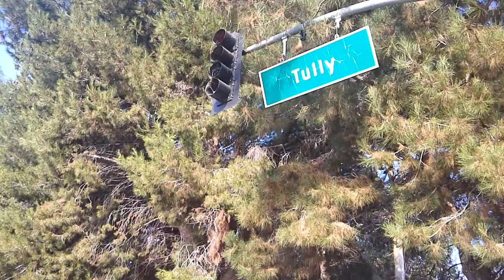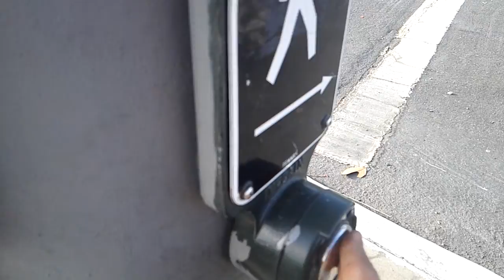Tully road Reid Hillview Airport San Jose California USA